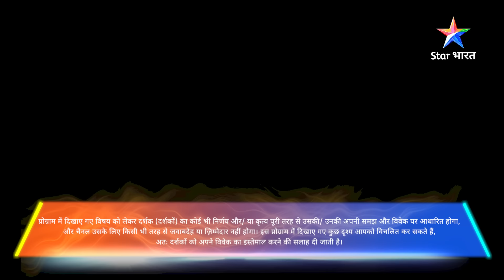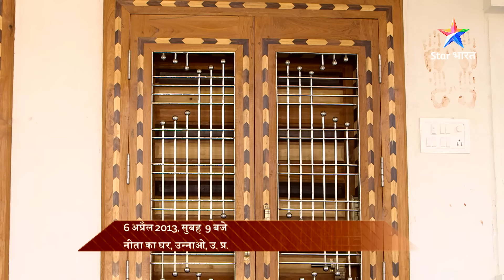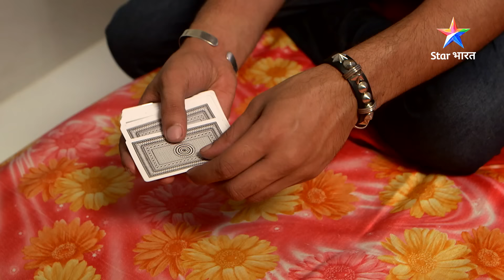SAVDHAAN U.P. - FIGHT BACK NOW | Patni ne toda pati ka vishwas | सावधान इंडिया | FULL EPISODE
ANCHOR : Saurabh Raj Jain
Show Name : SAVDHAAN U.P. - FIGHT BACK NOW